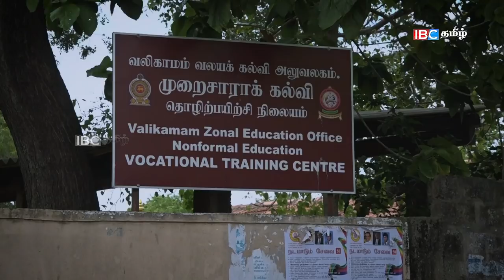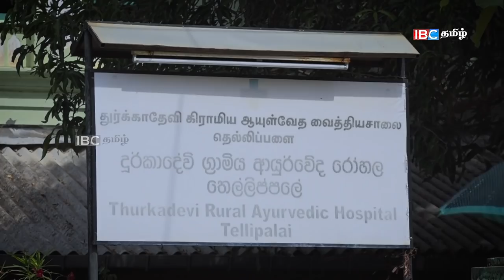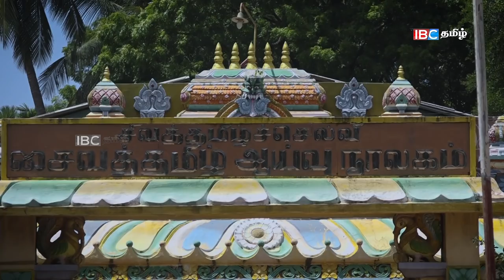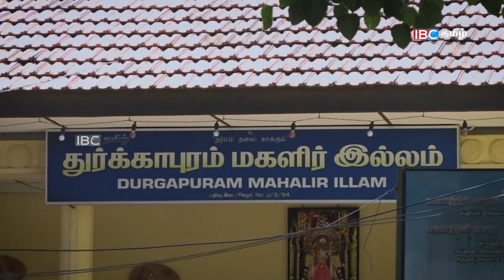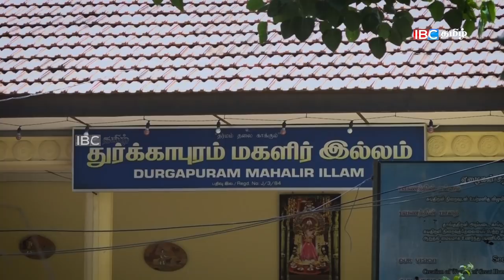Tellippalai-அன்னை துர்க்கை அம்மனின் அருள்பெறும் துர்க்காபுரம் | 23rd Septemper Vanakam Thainadu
Tellippalai-அன்னை துர்க்கை அம்மனின் அருள்பெறும் துர்க்காபுரம் | 23rd September Vanakam Thainadu

Vanakkam Thainadu it's a unique travelogue. In each episode we visit different villages and towns in Srilanka and discusses the place & people, highlighting their culture, values, lifestyle, history and past and their present life. It will be a nostalgic experience for all those who miss their home town. This is one the most popular shows of IBC Tamil and as received immense response from the Tamil diaspora across the world.